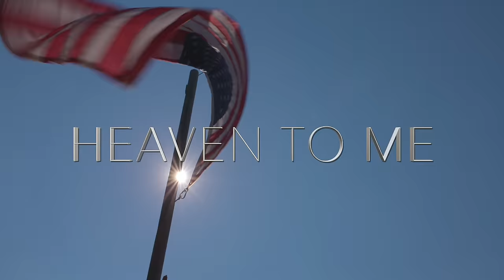Jessta James - Heaven To Me - Official Music Video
Heaven To Me
(Written by Jessta James)

(Verse)
Give me that mountain air
Where I can smell the pines
There’s a million stars in the
Montana sky
And open ranges, far as I can see
These country roads are like paradise
And each sunset ‘ll leave you hypnotized
This wild, Wild West is where I wanna be
‘Cause this is Heaven to me

(Chorus)
She keeps on callin’ me home
And I can’t leave her too long
That’s where they’ll bury my bones

(Verse)
There’s still old cowboys in these saloons
We still got wolves, howlin’ at the moon
And untamed horses, runnin’ wild and free
These rivers run deep in my veins
I can hear a song in that summer rain
If I were an angel, this is where I’d be

(Chorus)
My soul forever will roam

(Verse)
There’s nothing wrong with the city lights
I rode that train, boy, once or twice
But when I come home
It’s like living a dream

(Oooh’s)
Ooooo, yeah this is Heaven to me
(Oooh’s)
Yeah this is Heaven to me